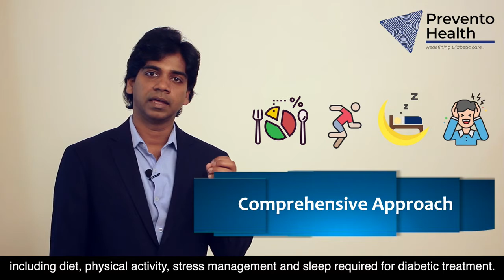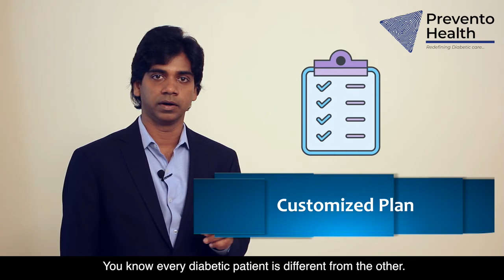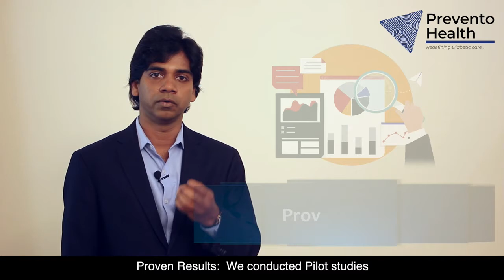Why Choose Prevento Health?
Must watch to all who need to get ride of the ill effects of their Diabetes.

Prevento Health is a remote care diabetes and Weight Loss clinic. The purpose of the channel is to create awareness about Diabetes, Weight Loss and other related medical conditions. Type 2 diabetes has affected 72 million people in India. Lifestyle change can help patients with diabetes to have blood glucose control and reduce medicines. Prevento Health has designed a 100-day Treatment program to support Type 2 diabetes or Weight Loss customers change their lifestyle and help in sustained healthy living.

ப்ரீவென்டோ ஹெல்த் ஒரு தொலைநிலை நீரிழிவு மற்றும் எடை இழப்பு மருத்துவமனை. நீரிழிவு, எடை இழப்பு மற்றும் பிற தொடர்புடைய மருத்துவ நிலைமைகள் குறித்த விழிப்புணர்வை ஏற்படுத்துவதே சேனலின் நோக்கம். டைப் 2 நீரிழிவு இந்தியாவில் 72 மில்லியன் மக்களை பாதித்துள்ளது. வாழ்க்கை முறை மாற்றம் நீரிழிவு நோயாளிகளுக்கு இரத்த குளுக்கோஸ் கட்டுப்பாட்டைக் கொண்டிருக்கவும் மருந்துகளை குறைக்கவும் உதவும். டைப் 2 நீரிழிவு அல்லது எடை இழப்பு வாடிக்கையாளர்கள் தங்கள் வாழ்க்கை முறையை மாற்றி, ஆரோக்கியமான வாழ்க்கைக்கு உதவுவதற்காக ப்ரெவென்டோ ஹெல்த் 100 நாள் சிகிச்சை திட்டத்தை வடிவமைத்துள்ளது.